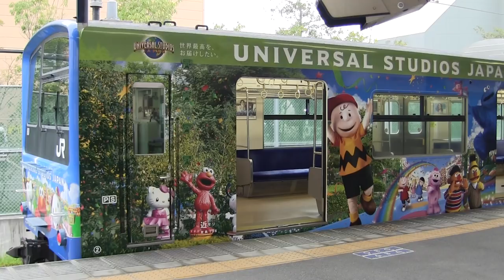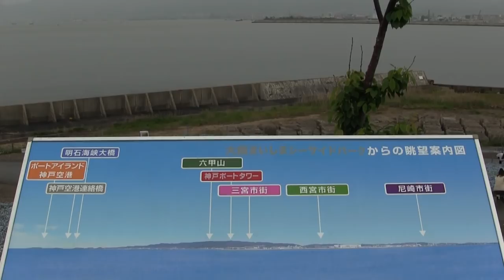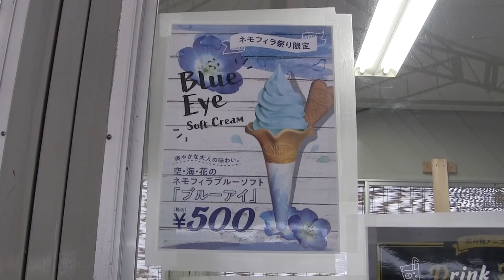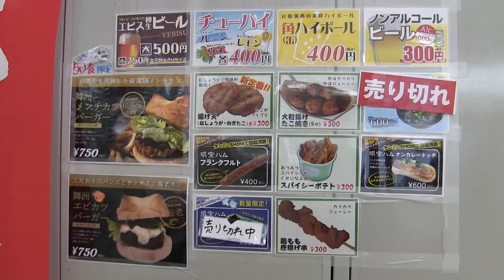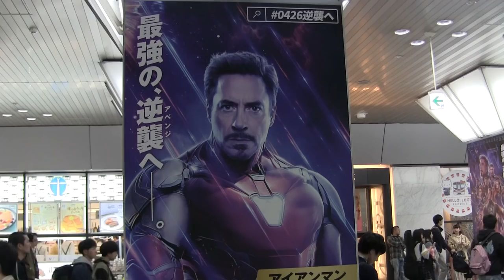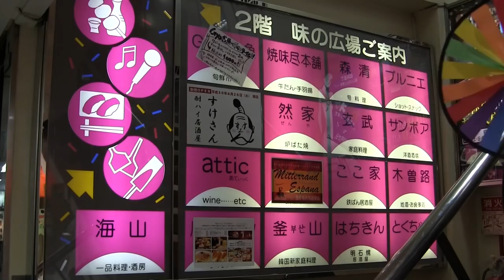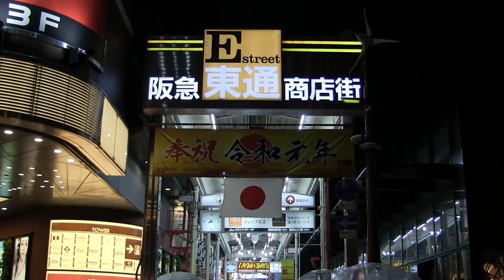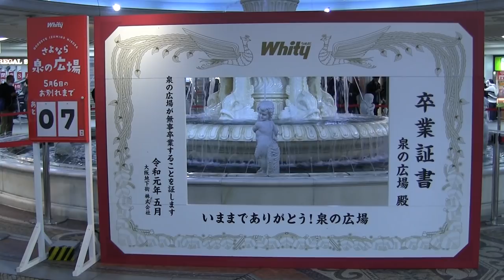大阪まいしまシーサイドパーク～梅田 Osaka Maishima Seaside Park - Umeda (Osaka, Japan)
0:00 西九条駅 Nishikujo Station
0:39 桜島駅 Sakurajima Station

1:25
大阪まいしまシーサイドパーク(ネモフィラ)
Osaka Maishima Seaside Park(Nemophila)
大阪舞洲海滨公园(粉蝶花)
오사카 마이시마 시사이드 파크(네모 피라)

10:28 桜島駅 Sakurajima Station
10:37 大阪駅 Osaka Station
12:00 新梅田食堂街 Shin-Umeda Shokudogai(Dining area)
12:24 マサラ(カレー) Masala(Curry and rice)
13:04 デトール ア ブルーエ(カフェ) Detour a Bleuet(Cafe)
14:25 泉の広場  Fountain square